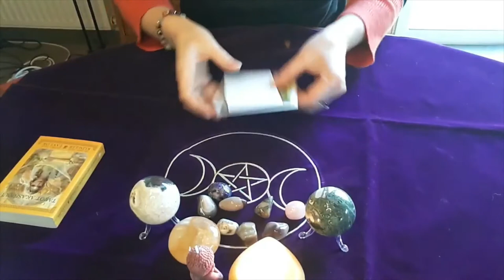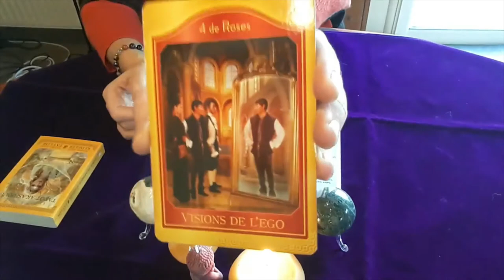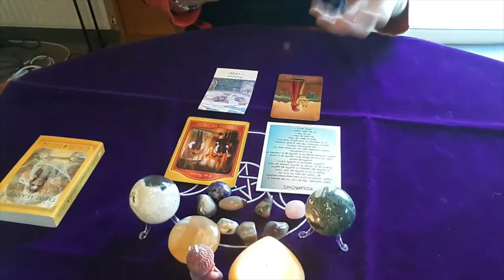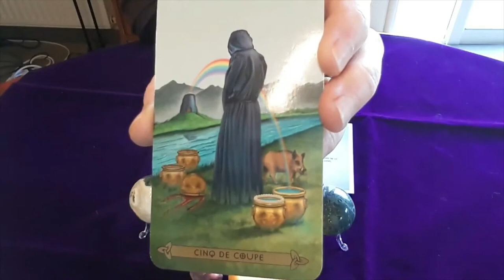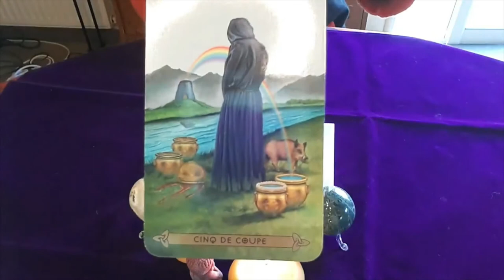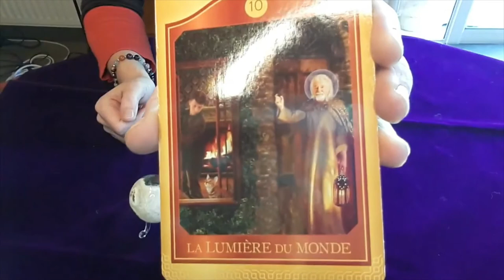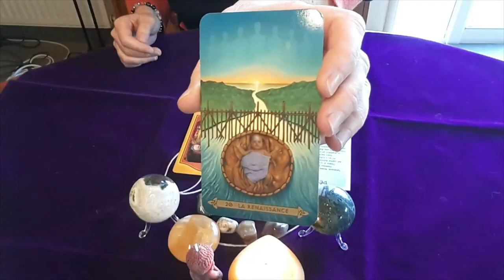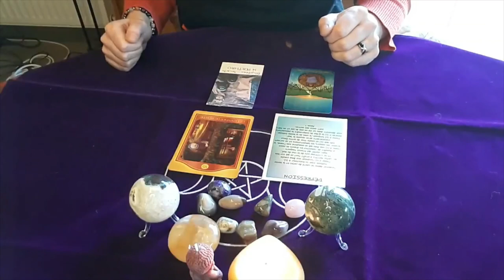Tirage sentimental intemporel. 3 Choix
1er choix : à droite de l'écran : 0'51
2ème choix : 5'51
3ème choix : 10'43

Suivez-moi ppur plus de contenus sur ma page Facebook : Les Planches de Sophie